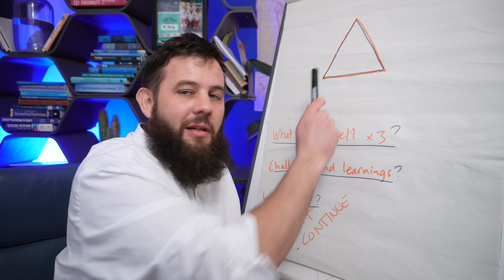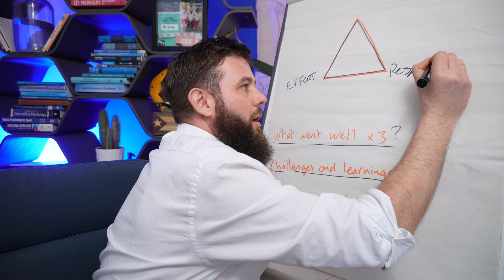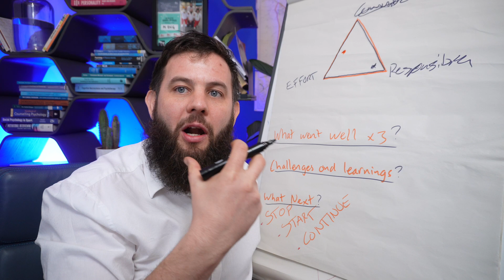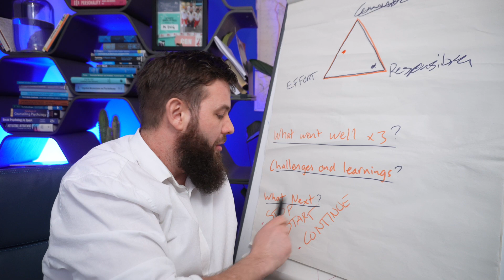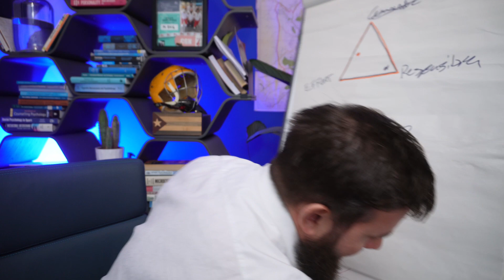Overthinking Mistakes! Useful or Not?